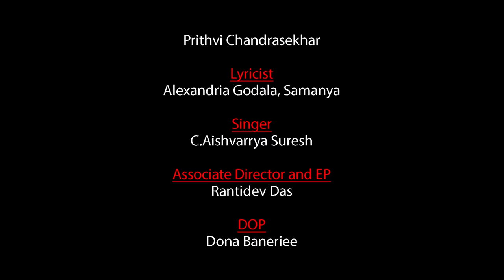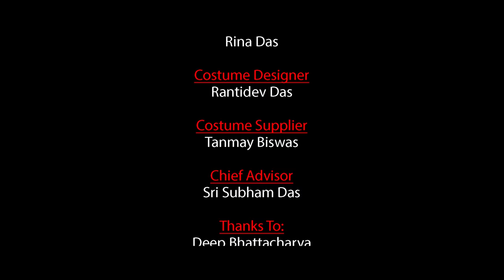I Know Two Boys ! (Official Music Video).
Alexandria Godala and Samanya wrote this song to support LGBT movement in India.Prithvi Chandrasekhar composed the music and Aishvarrya Suresh is the singer.Samanya created and directed the video.

Producer :A.Uday Chaitanya

Director :Samanya

Music Director :Prithvi Chandrasekhar

Lyricist: Alexandria Godala, Samanya

Singer:C.Aishvarrya Suresh

Associate Director and EP: Rantidev Das

DOP: Dona Banerjee
Asst. DOP:Rangeet Banerjee

Editor:Amit Naskar
Asst. Editor:Koushik Roy

Lead Actors:
Luis Rai
Karan Sunar

Co-Actors:
Krishna Gurung
Barsha Thapa
Soumili Bhandari
Ankita Banerjee
Dhar Sunny
Soumali Ghosh
Nagma Khatun
Payel Das

Makeup Artist:
Dhar Sunny

Choreographer:
Subir Hazra
Sounav Bose

Bharatnatyam Dancers:
Debankita, Triparna, Sneha, Shalini

Colorist:
P.V. Mani Kumar(ESKAY DIGILAB)

Edit House:
STUDIO KOLAZ

Light Works:
HIGHLIGHT
Sanjay,Tukai, Shyamal, Goutam, Swapan

Camera House:
RED SMOKE ENTERTAINMENT PVT. LTD.
Sandip Saw, Srikanto Sarkar, Rajkumar Giri

Art Director:
Samanya
G. Kiran Kumar

Art Department Asst.:
Susmita Halder
Rina Das

Costume Designer:
Rantidev Das

Costume Supplier:
Tanmay Biswas

Chief Advisor:
Sri Subham Das

Thanks To:
Deep Bhattacharya
Goutam Ghosh
Sampa Jana
Binod Das
Abir Ghorui

Lyrics
I know two boys who love each other
Never said anything to anyone
Hid their love from the eyes of the world
But I know when and where it began

When they met each other their eyes sprung fire
When they held their hands they spread desire
Weaving songs of rainbow colours with
Hearts entwined in Love

Songs of joy and songs of sadness
On stormy nights with no dead-ends
They reach each other on wings of hope
How is their Love is going to end

Be good do good they are one of a kind
Insecurities keep them apart
Although their Love is blind

Struggling, Fearing dreaming of a home
Away from the eyes of the world
A space for kisses, a corner for cuddles
On a quiet distant shore

I know two boys who are deep in Love
My heart wants to see them together
I believe in their music, (I believe in their music),
Their song of amore, (Their song of amore)
Love has no gender